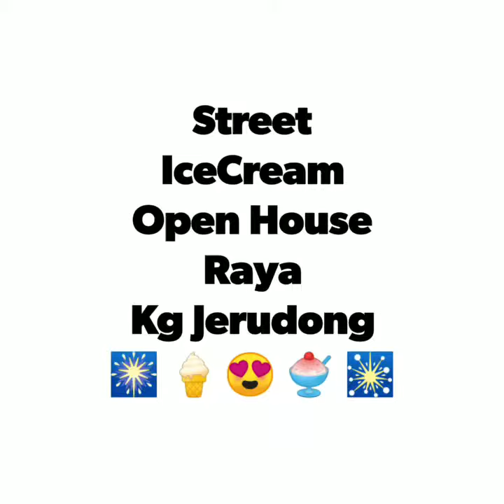streeticecream.bn Open House Raya Kg Jerudong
Street IceCream
Open House Raya
Kg Jerudong